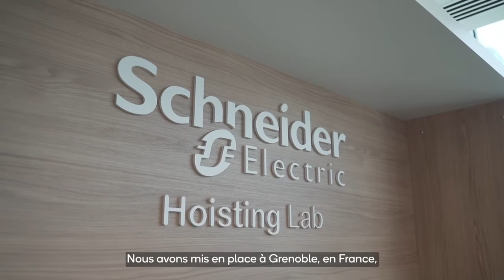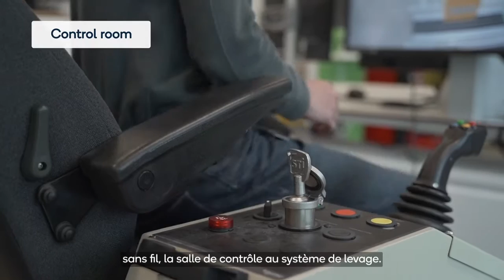Schneider Electric, Capgemini & Qualcomm collaborent pour accélérer l'automatisation industrielle 5G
Les trois entreprises ont personnalisé une solution innovante de réseau privé 5G end-to-end, avec le potentiel de transformer les systèmes d'automatisation industrielle grâce à une connectivité virtuelle de pointe. Le système peut être déployé sur divers sites industriels et logistiques.

À propos de Capgemini Invent

Capgemini Invent est la marque d’innovation digitale, de design et de transformation du groupe Capgemini, qui permet aux dirigeants de façonner l’avenir de leurs entreprises. Etablie dans plus de 36 bureaux et 37 studios de création dans le monde, elle comprend une équipe de plus de 10 000 collaborateurs composée d’experts en stratégie, de data scientists, de concepteurs de produits et d’expériences, d’experts en marques et en technologie qui développent de nouveaux services digitaux, produits, expériences et modèles d’affaire pour une croissance durable.

Capgemini Invent fait partie du groupe Capgemini, un leader mondial, responsable et multiculturel, regroupant 360 000 personnes dans plus de 50 pays. Partenaire stratégique des entreprises pour la transformation de leurs activités en tirant profit de toute la puissance de la technologie, le Groupe est guidé au quotidien par sa raison d’être : libérer les énergies humaines par la technologie pour un avenir inclusif et durable. Fort de 55 ans d’expérience et d’une grande expertise des différents secteurs d’activité, Capgemini est reconnu par ses clients pour répondre à l’ensemble de leurs besoins, de la stratégie et du design jusqu’au management des opérations, en tirant parti des innovations dans les domaines en perpétuelle évolution du cloud, de la data, de l’Intelligence Artificielle, de la connectivité, des logiciels, de l’ingénierie digitale et des plateformes. Le Groupe a réalisé un chiffre d’affaires de 22 milliards d’euros en 2022.